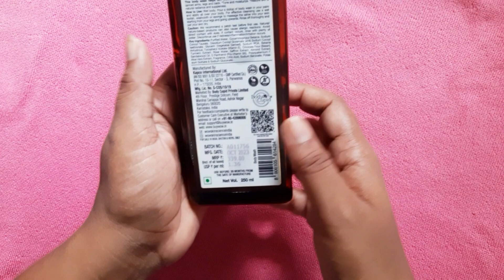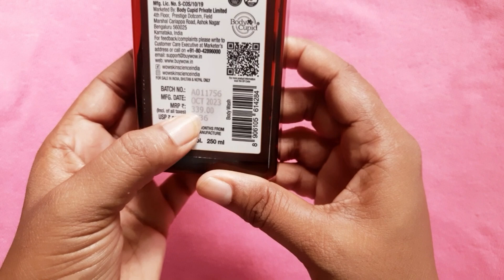wow ubtan body wash ll সম্পূর্ণ বাংলা ভাষায় রিভিউll how to use body wash